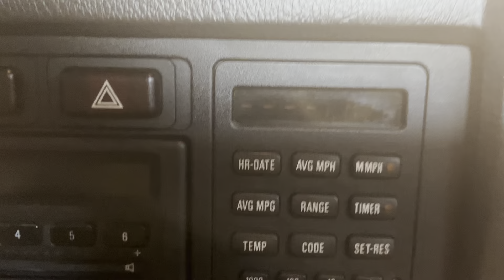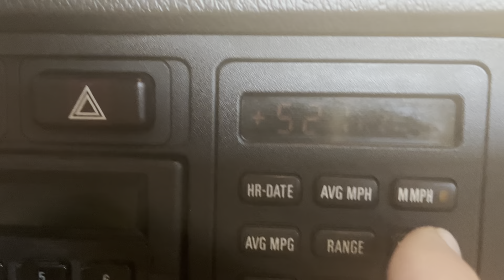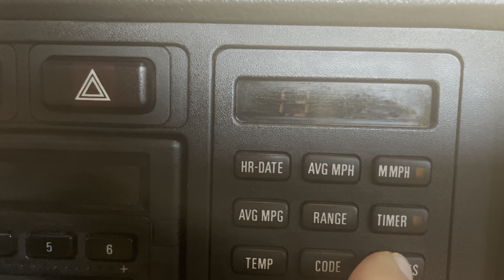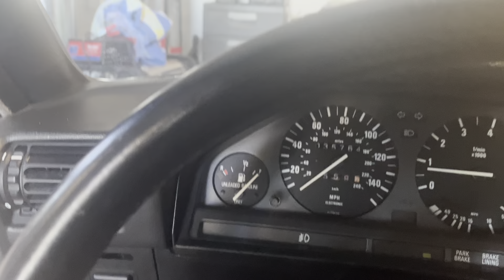BMW 325i onboard computer, flashers, heater, lights